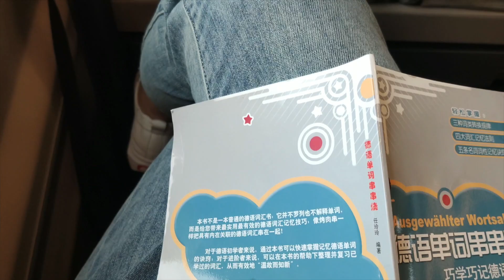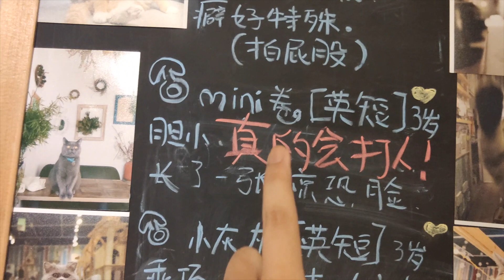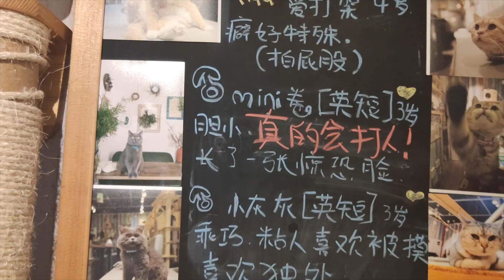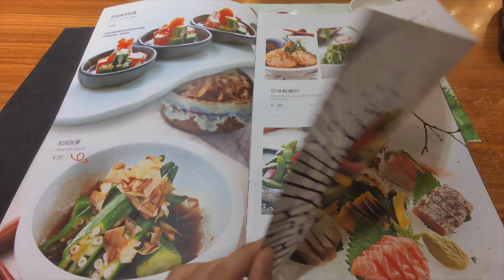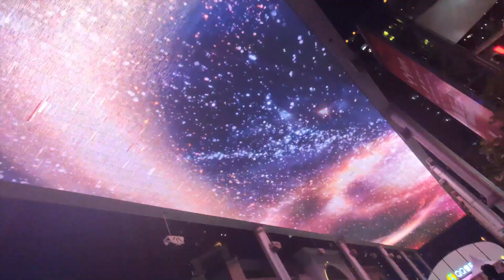[ENG]【Vlog1】Beijing Vlog - Mostly about food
Hello!
This is my very first Vlog try! Not perfect yet but I'll keep practicing. Next: Gstaad Festival Vlog!

Edit app:
iMovie